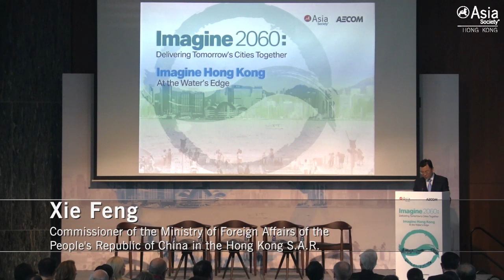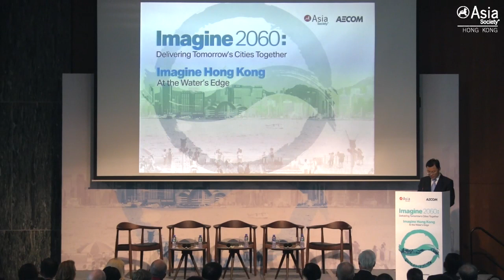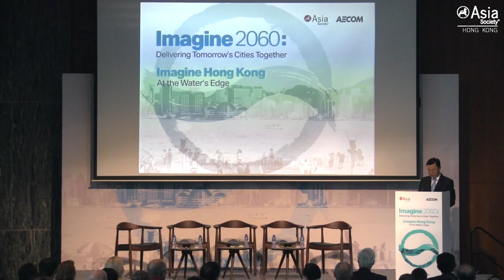Xie Feng on Unleashing Hong Kong's Potential as Waterfront City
Mr. Xie Feng, Commissioner of the Ministry of Foreign Affairs of the People's Republic of China in the Hong Kong S.A.R., highlights areas in which more potential can be unleashed for Hong Kong, at the “Delivering Tomorrow’s Cities Together: The Potential of Hong Kong at Water’s Edge" program.

The forum, part of the AECOM-Asia Society Imagine 2060 Series, discusses Hong Kong’s latest waterfront transformation plans, and the vision for Hong Kong as a waterfront city by 2060, while highlighting the transformations other waterfront cities have undertaken. The discussion also touches on the impact of the Greater Bay Area initiative on Hong Kong’s future economic growth.